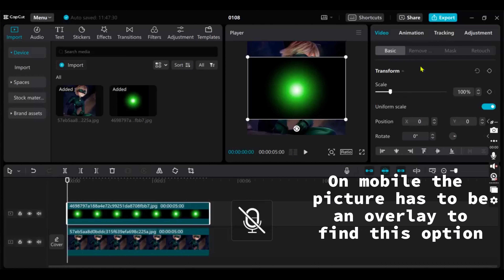Capcut Eye Glow Tutorial ✨ | samurai